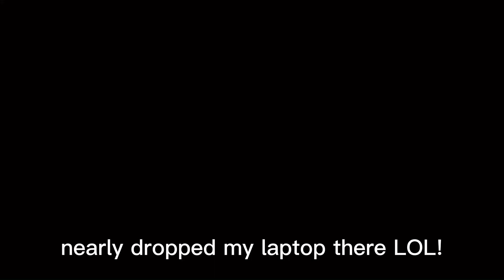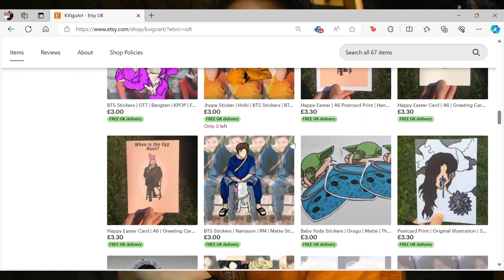Stray Kids' LOVESTAY || REACTION! || SO SWEET!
Social media;
Video editor; Clipchamp & Capcut